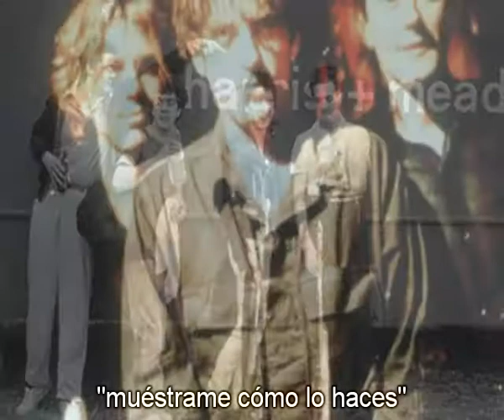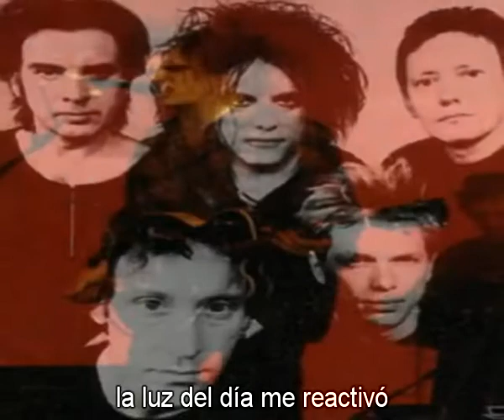In mitra medusa Inri just like heaven cover the cure subtitulada